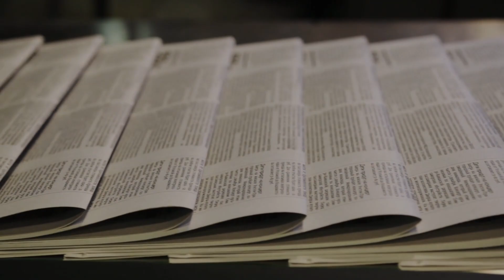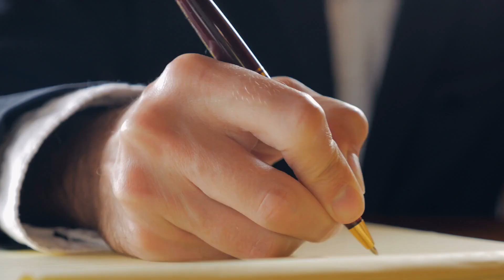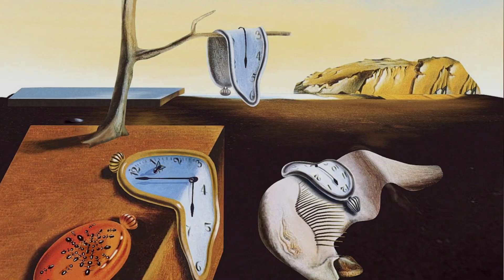The Most Surprising Historical Friendships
This video highlights some surprising friendships that formed over the course of time.  Did you know Salvador Dali and Harpo Marx enjoyed each other's company greatly?  Mark Twain and Ulysses S. Grant were pals. Frida Kahlo and Leon Trotsky were friendly and probably frisky.